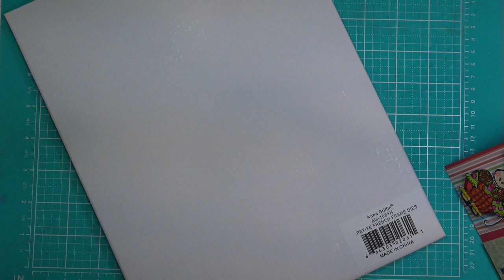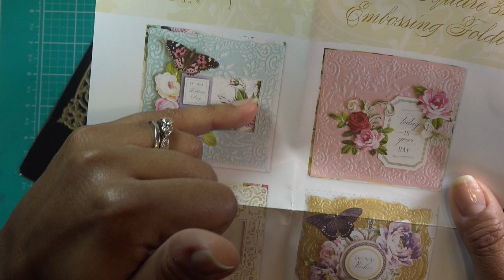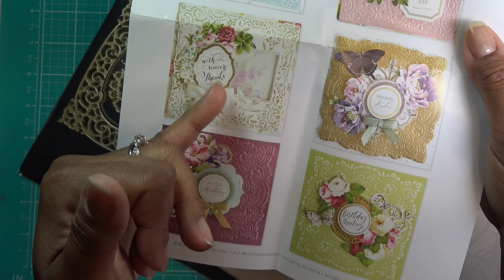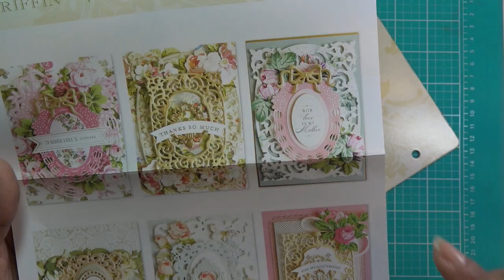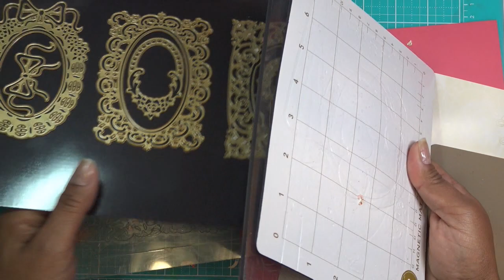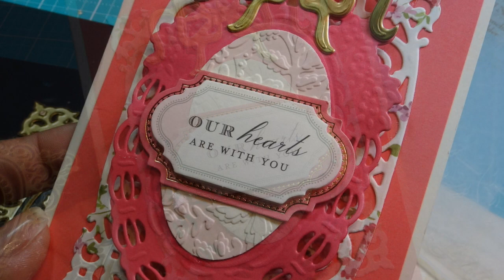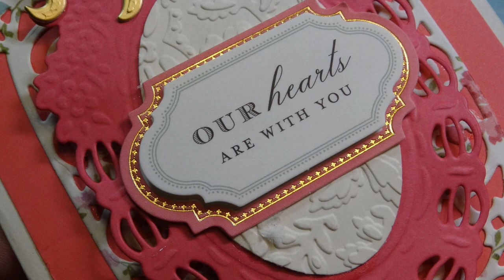Anna Griffin Petite Fancy French Frame Dies & Square 3D Embossing Folders Review Tutorial!